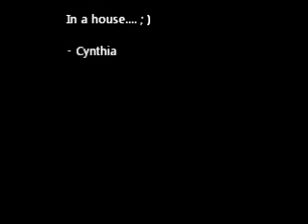Kitties Playing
My kitties Aysepele and Katy playing